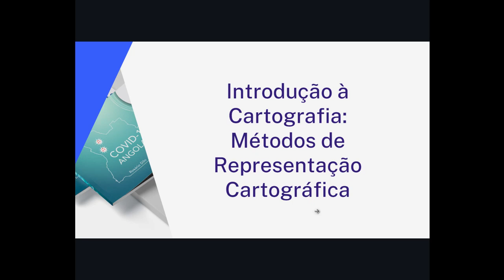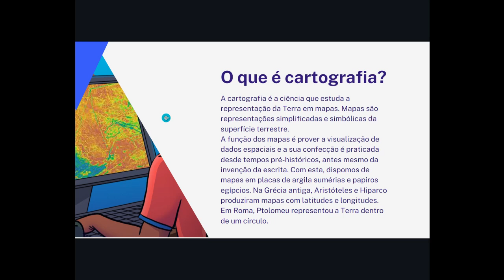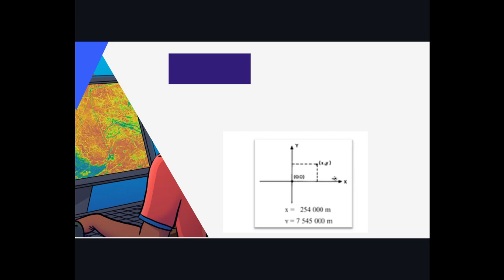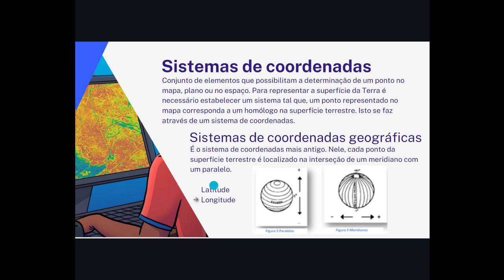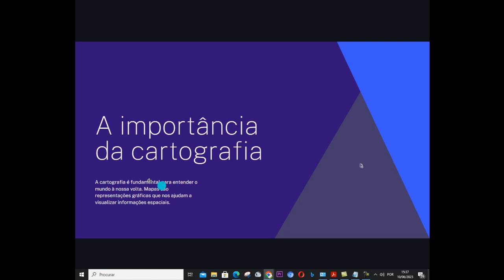Aula 01 - Noções Gerais de Cartografia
Neste vídeo sobre Noções gerais de Cartografia do nosso minicuros de Iniciação a Cartografia - Métodos de representação cartográfica, Rosário Dilo traz estas noções e um breve historial da Cartografia.